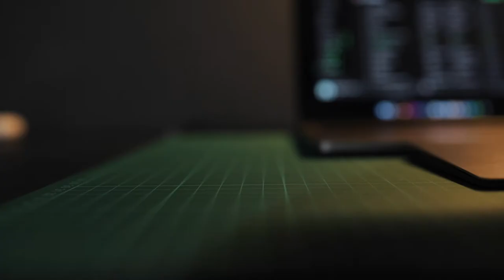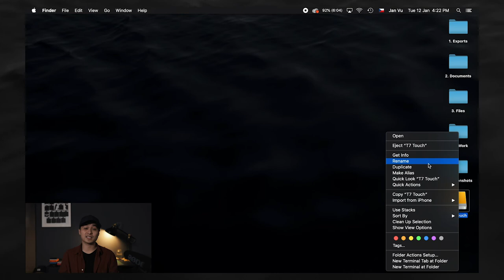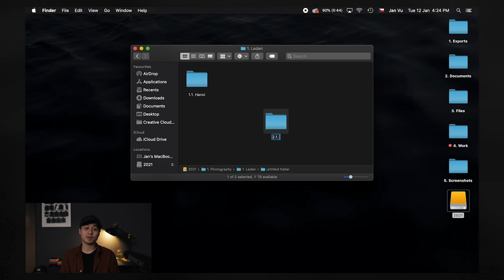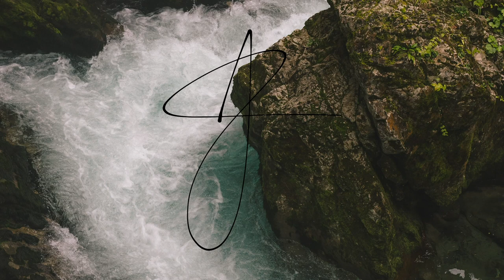Můj systém zálohování / 2021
Zálohování dat je jedna z nejdůležitějších věci. Ať už se jedná o váš telefon, počítač, fotky, videa nebo grafiku. Jak to dělám já a jak to mám nastavené?